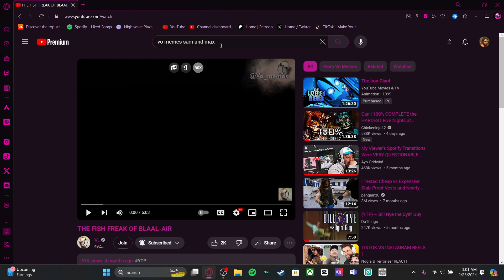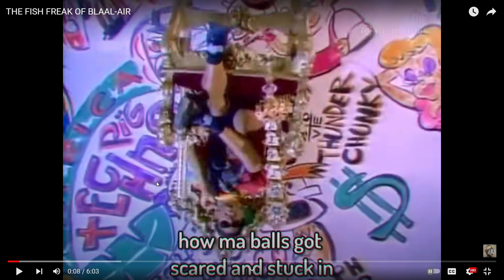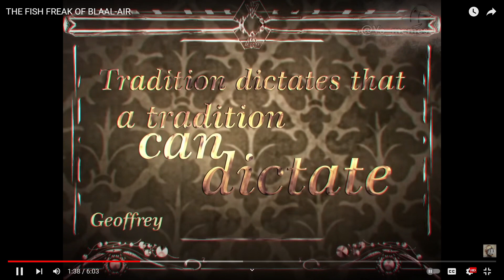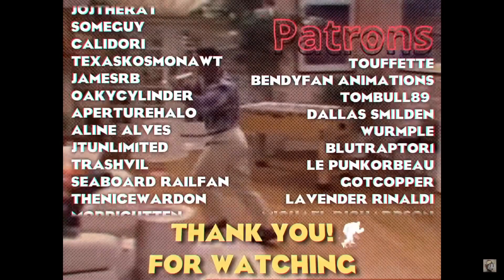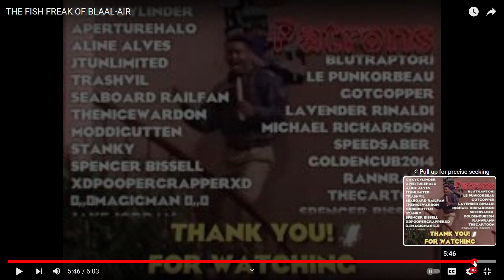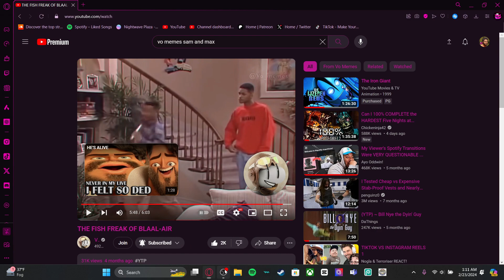THIS PART KILLED ME LMAO!!! | @Vo_Memes - THE FISH FREAK OF BLAAL-AIR Reaction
Become a Member and Support the UNL1M1TED